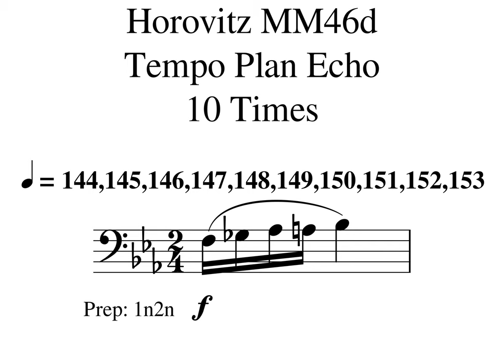006 Horovitz MM46d Tempo Plan Tempo Plan 144 145 146 147 148 149 150 151 152 153